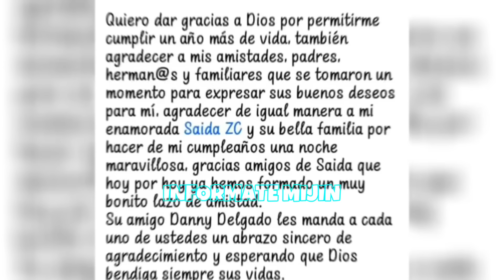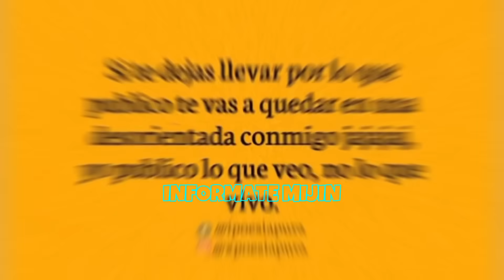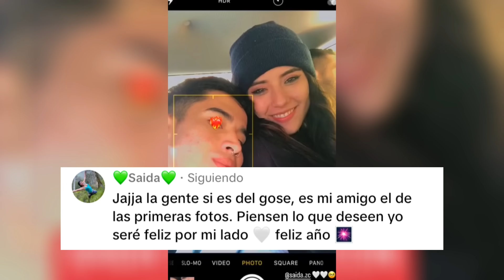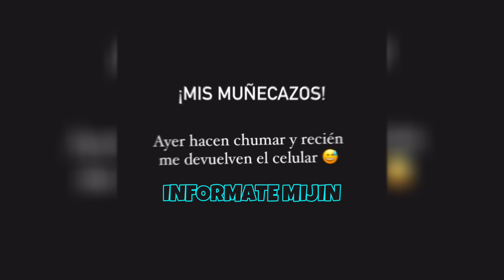SAIDA ZC TERMINÓ SU RELACIÓN, JOHN VALVERDE DESPECHADO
INFÓRMATE MIJÍN

Que mas mijines, les comparto que Sáida terminó su relación y John Valverde despechado